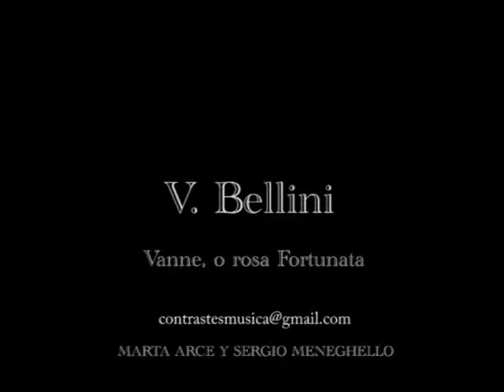BELLINI-Vanne, o rosa fortunata Marta arce y Sergio Meneghello-Soprano y Guitarra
Vídeo musical. Extracto del recital ofrecido el 1 de mayo de 2009.Compositores del XIX. Del Clasicismo al Romanticismo